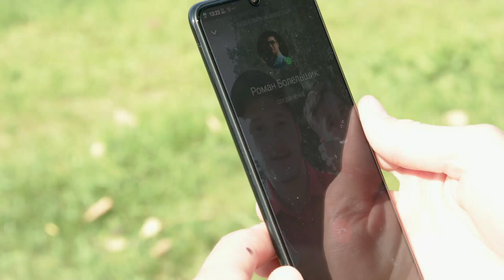Братья Миранчуки позвонили болельщику «Локо» по новому смартфону Vivo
Наши братья позвонили Роме по новому смартфону Vivo, чтобы узнать, почему он до сих пор не продлил абонемент.

🚂 Переезд в другую страну действительно уважительная причина! Но если вы не продлили или не купили абонемент просто потому, что было некогда, торопитесь! Осталось три дня, чтобы сделать правильный выбор!

🏟 Абонементный центр в Черкизове будет открыт для вас сегодня с 11:00 до 20:00, а также в выходные – с 12:00 до 18:00.

🎟 У вас есть клубная карта? Тогда покупайте абонемент онлайн в любое удобное время